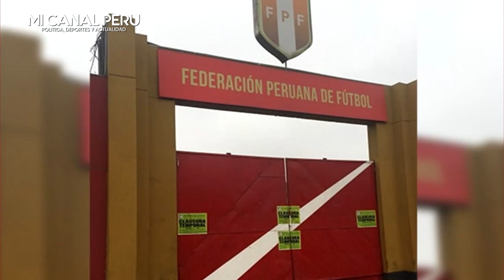TODA LA SELECCIÓN PERUANA SE UNE CONTRA EL COMUNISMO Y PIDEN VOTAR POR LA DEMOCRACIA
Jugadores de la Selección Peruana lanzan la campaña "Ponte la camiseta"